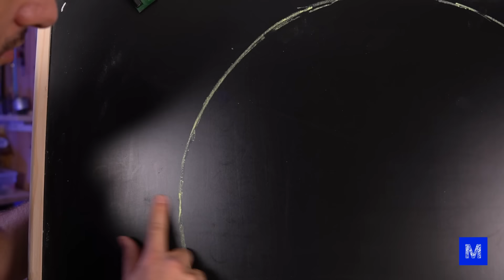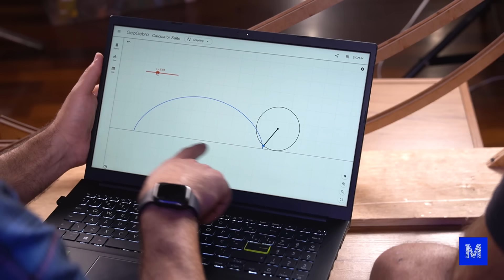O CAMINHO MAIS RÁPIDO NÃO É O QUE PARECE!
O caminho mais rápido para chegar de um ponto até o outro, pensando de forma óbvia, seria uma reta, correto? Mas, na prática - e até mesmo em estudos científicos - essa “regra” não se aplica.

Para testar essa experiência, fizemos uma série de rampas com formatos de descidas diferentes. Já de antemão adiantamos que a rampa vencedora foi a da curva braquistócrona - que faz com que determinado objeto se desloque por ela entre dois pontos no menor intervalo de tempo.

Mas, além dela, testamos uma outra possibilidade um tanto curiosa, a tautocrônica que é uma curva na qual o tempo gasto por um objeto para deslizar sem fricção em gravidade uniforme até seu ponto de mínimo é independente de seu ponto de partida.

Para ver todos esses testes na prática, não esqueça de assistir ao vídeo na íntegra. E não deixe de compartilhar também esse vídeo com aquele seu amigo que adora as nossas experiências.

CRÉDITOS
Direção e Apresentação: Iberê Thenório
Direção Executiva: Mari Fulfaro
Direção de Conteúdo: Fernando A. Souza
Direção de Produção: Tiago César Silva
Coordenação de Planejamento: Marcel Albert
Coordenação de Edição: Thaís Paneto
Produção de Conteúdo: R. Pena Spinelli
Consultoria Técnica: Arthur Lasak Okuda, Luiza Egger e Vitor Moreira
Câmera: Felipe Reis
Edição e Finalização: Cris Poveda
Estágio de Edição: Fernando Pasquarelli